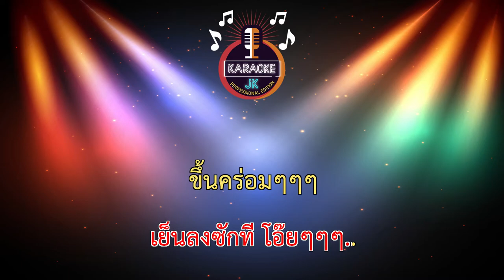ขึ้นคร่อม (150-Am) - บอล เชิญยิ้ม feat.ฮาย อาภาพร-ค่อม ชวนชื่น 【 Cover By คาราโอเกะดนตรีสด 】